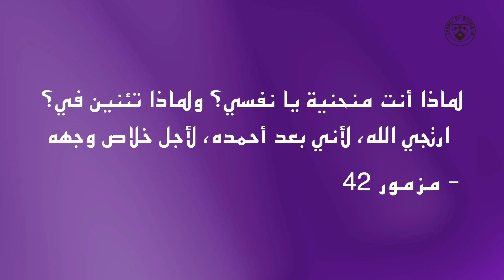"عندما تشعر" بالإكتئاب 11.12.2022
زمن المجيء مع الأخت فريال الطفل يسوع الكرملية